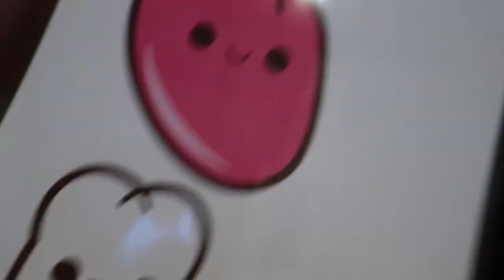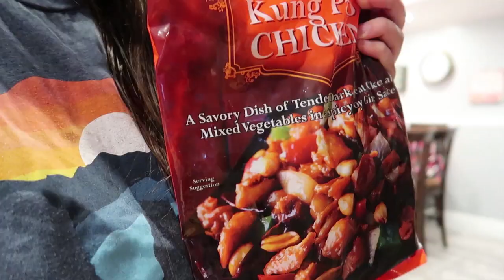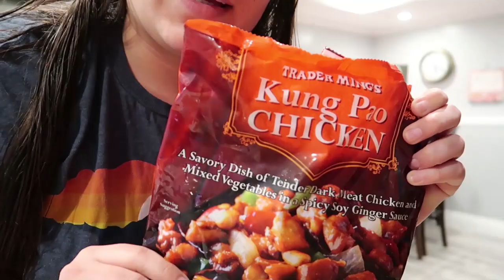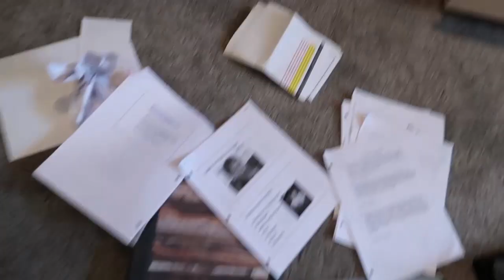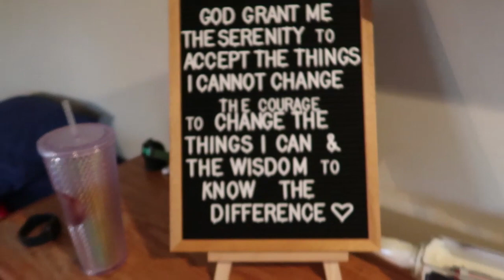Vlog DITL of a nursing student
Hey guys! Here is another day in the life!
This vlog I go to my clinical site, do a school presentation, then celebrate Valentines day with my boyfriend Rick

"How very little can be done under the spirit of fear" -Florence Nightingale